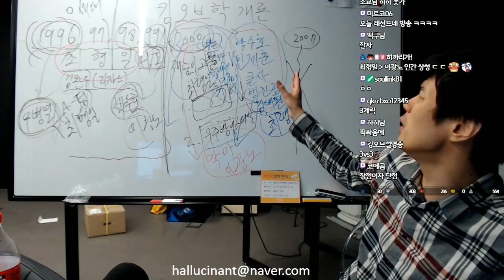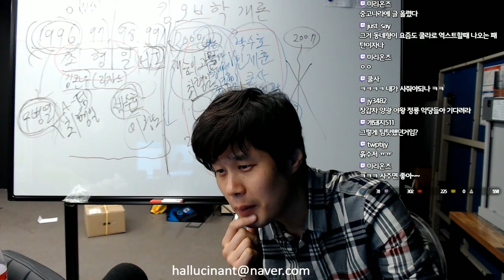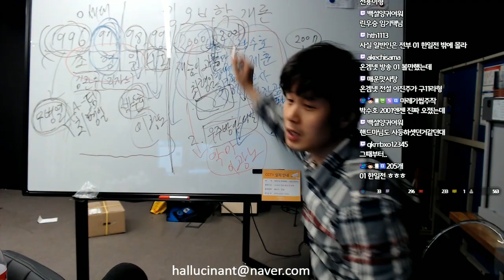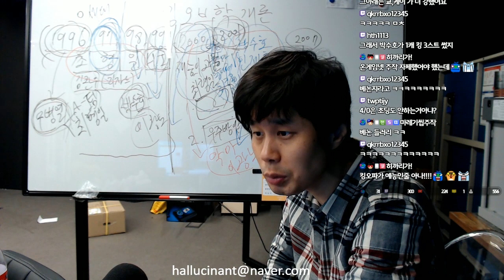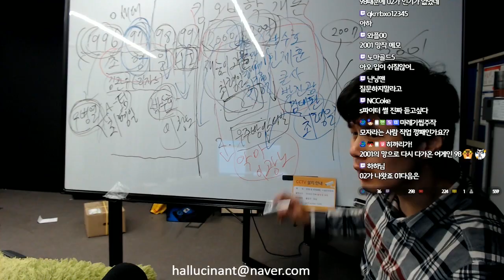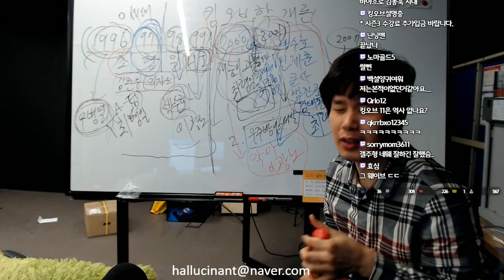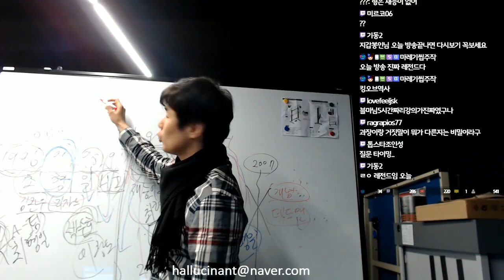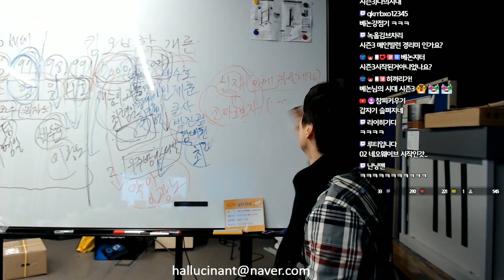[베논]스타강사★ 베논★킹오브학개론 역사 강의 #2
2019년 01월 15일… 킹오브 모든 시리즈(96~2001) 역사 강의 #2

4년만에 컴백한 전설의 베논의 생방송에 관심 부탁드립니다 ^^